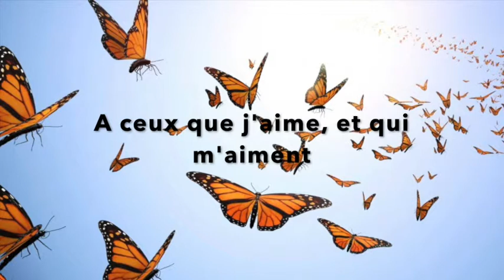A ceux que j'aime, et qui m'aiment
Poème Améridien

Pour toi, Mamy

Musique: « Nuages gris » de Liszt joué par Lise de la Salle